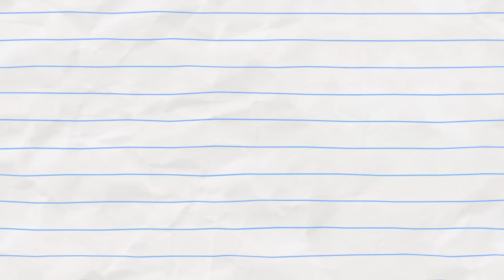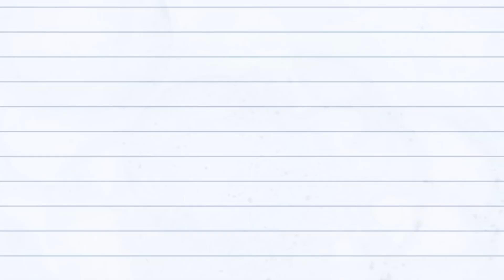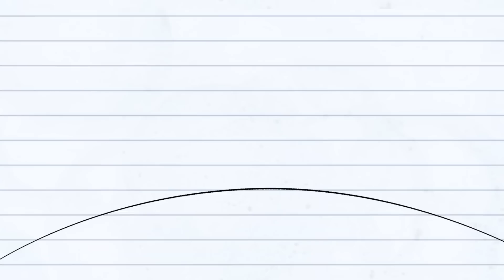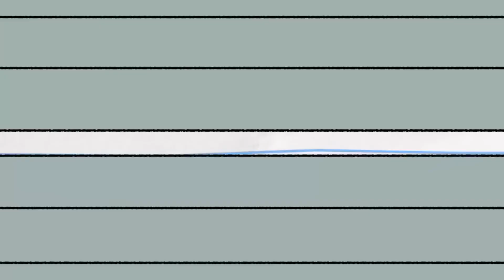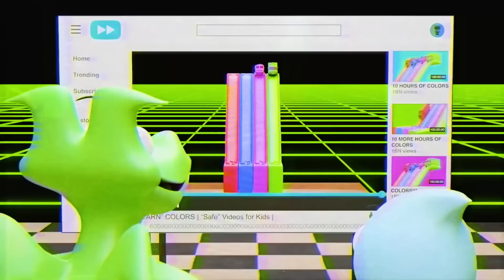Dragon Feels Sick! | Boy & Dragon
Dragon is feeling poorly and has a runny nose! He is so ill that he creates a huge ocean of mucus. Boy And Dragon must then run away from a shark